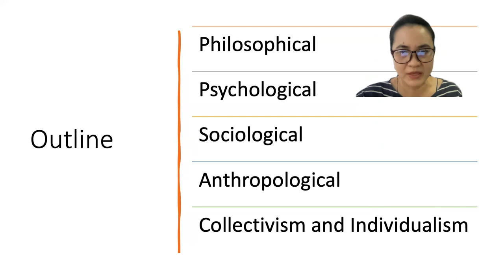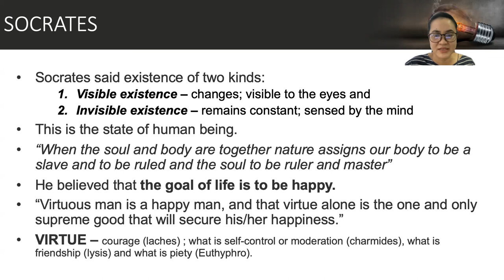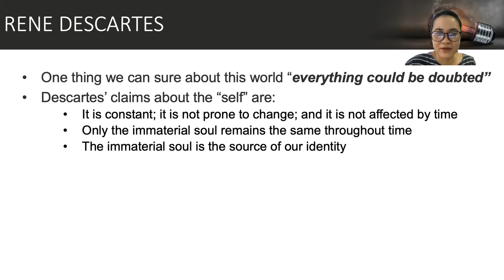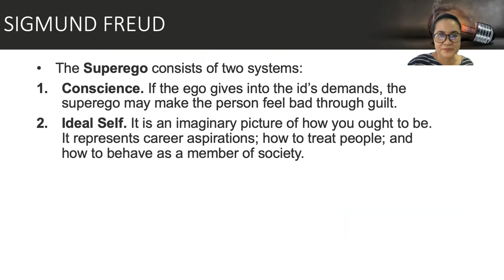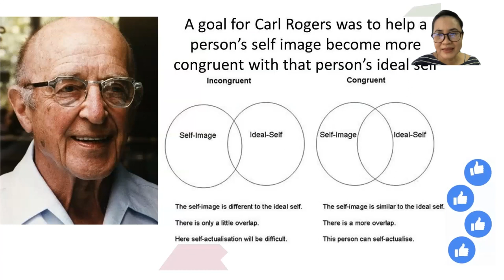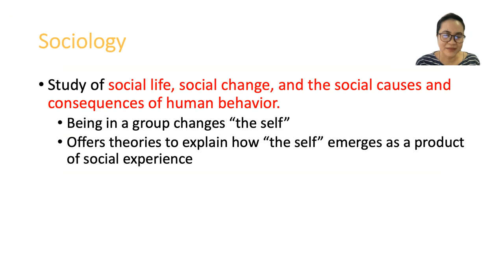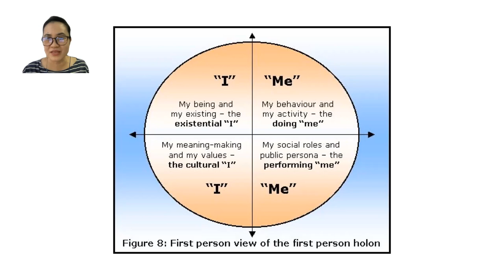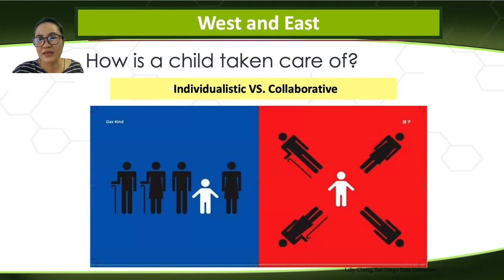Unit I Lecture